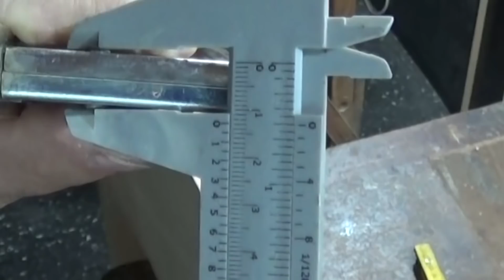COMO COLOCAR PUERTAS DE MADERA / Juan Carlos Aquila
INSTALLATION DOORS -  Como colocar todo tipo de puertas, hojas de ventanas, etc, en viviendas o muebles, con sus bisagras y cerradura - el procedimiento es el mismo..